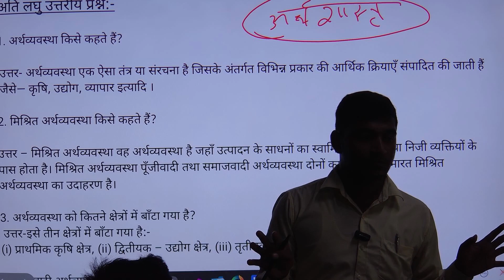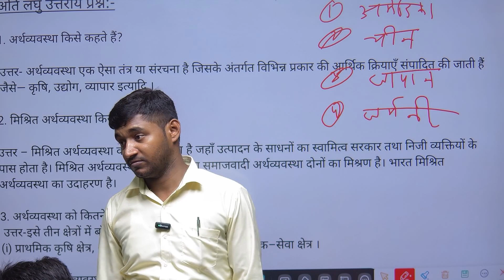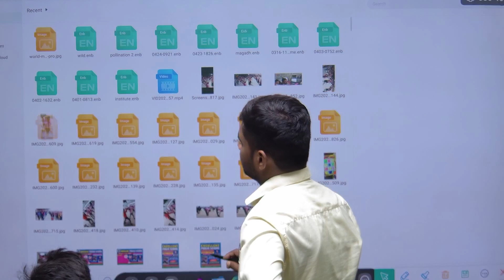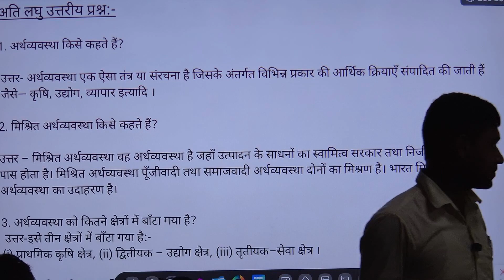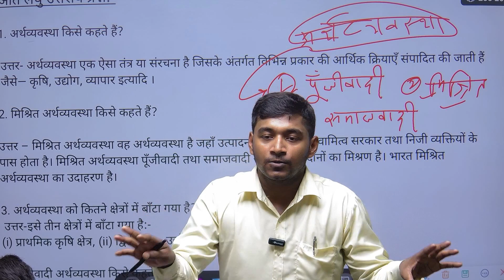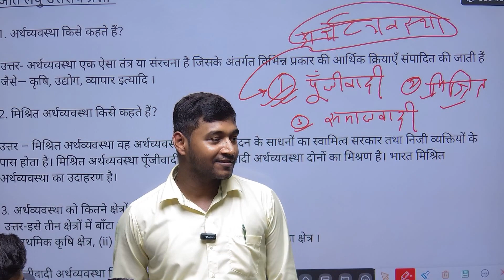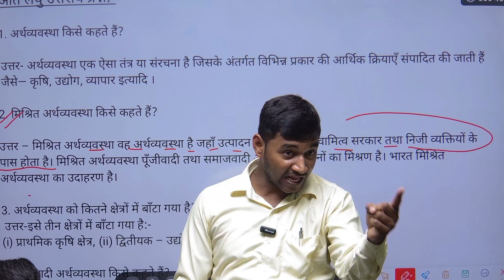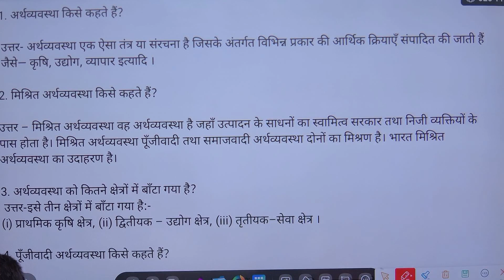May 15, 2024